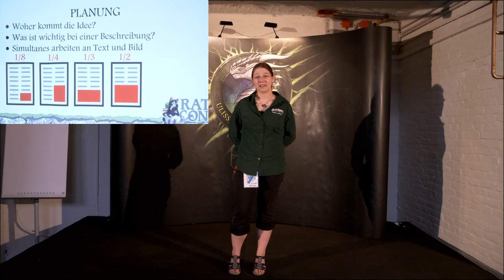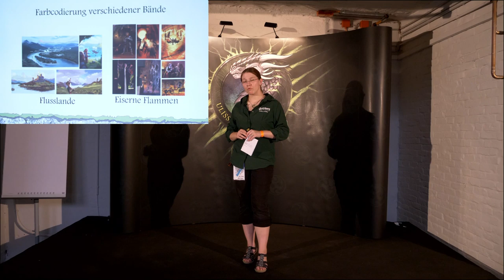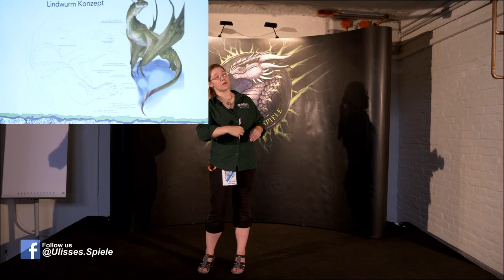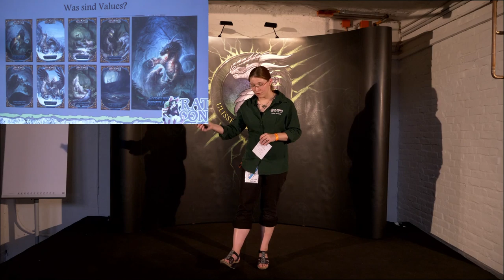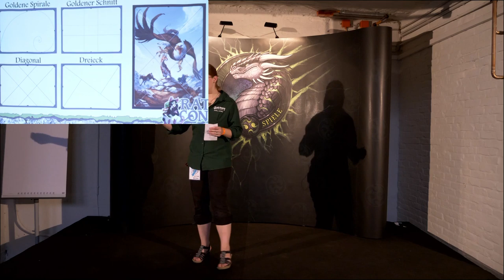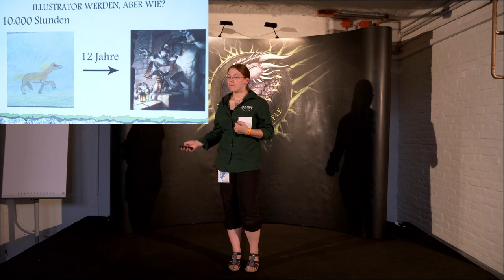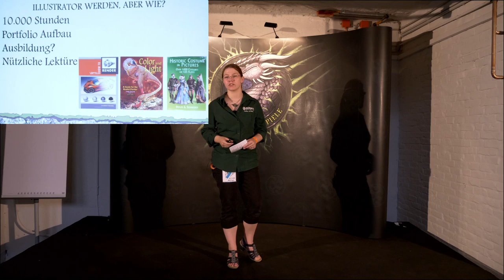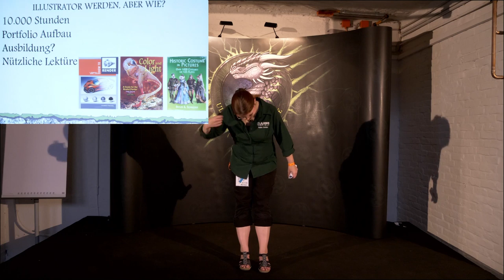Die Kunst des Schwarzen Auges - Art-Panel mit Nadine Schäkel - RatCon Berlin 2019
Nadine erzählt euch, was hinter der Kunst des Schwarzen Auges steckt und was sie eigentlich so alles macht bei Ulisses Spiele. Zusätzlich bekommt ihr noch nützliche Tipps mit an die Hand!